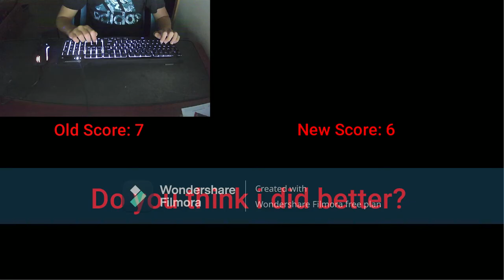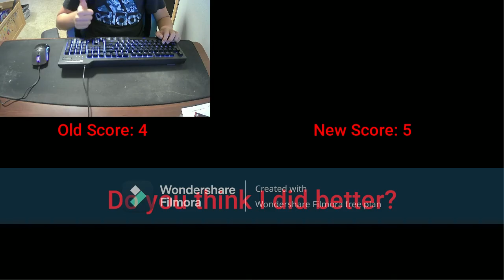I revisited FNF BOB and BOSIP mod and attempted to beat old scores, can I do it?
I have revisited back to the BOB and BOSIP mod attempting to beat my old scores